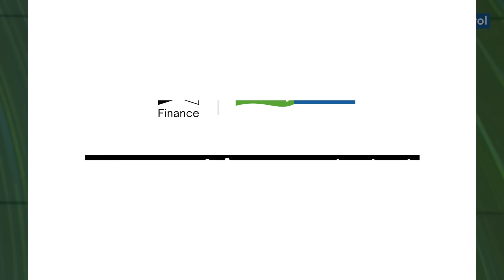Personal Finance Unlocked: Keval Bhanushali's Insights on Holistic Financial Planning and More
Join us for an enlightening conversation with Keval Bhanushali, Co-Founder and CEO, 1 Finance, where we delve into the domain of personal finance and holistic financial planning. Gain valuable insights to navigate the complexities of the personal finance space and make informed decisions for a secure and prosperous future.